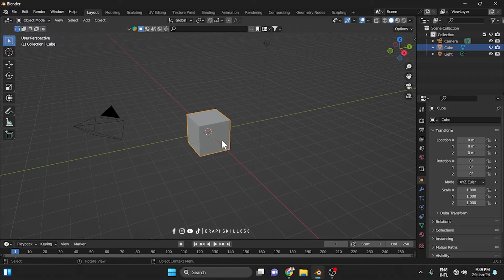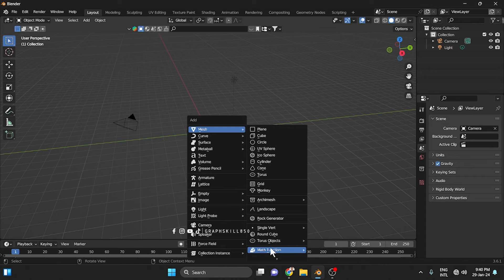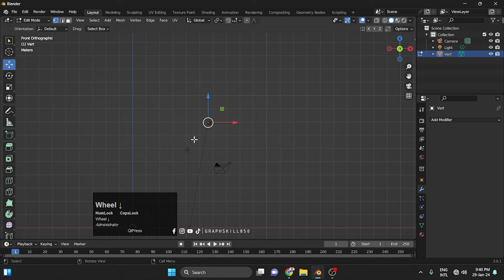Extra Object in Blender 3D - How to Add Single vertex in Blender 3D | Tutorial in urdu hindi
Extra Object in Blender 3D - How to Add Single vertex in Blender 3D

CLASS 24 { URDU/HINDI } |
CLASS 19 { URDU/HINDI }| How to Make Goal Table in Blender | Blender Practice | Beginner Tutorial

CLASS 3 {URDU/HINDI} | How to Move, Rotate and Scale an object in Blender 3.2.2 |  Beginner Tutorial

blender tutorial